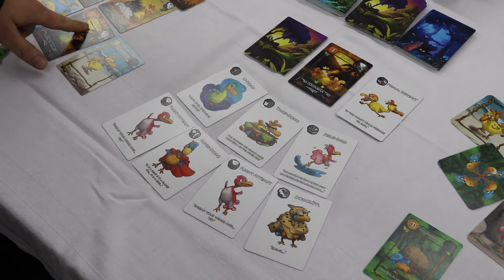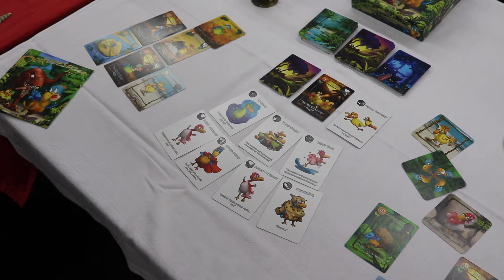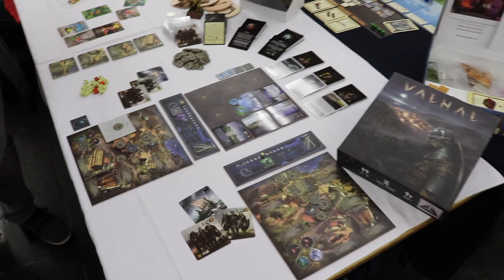Neuheitenshow - SPIEL 2018 - Interview - Tetrahedron